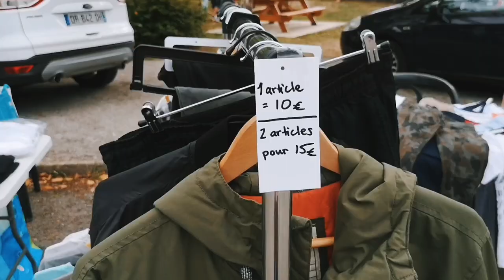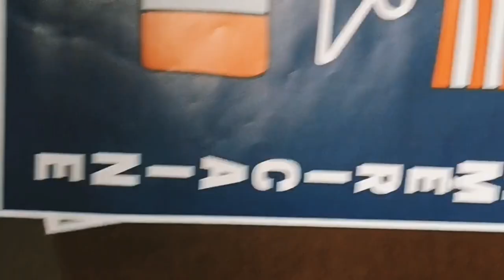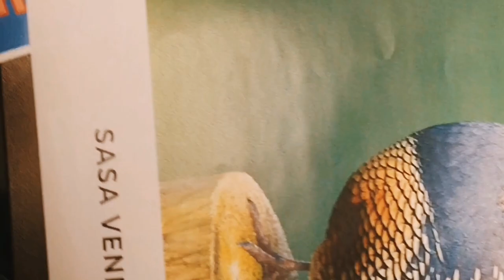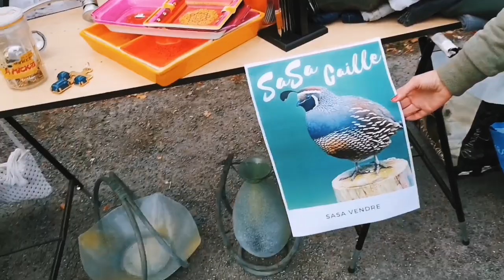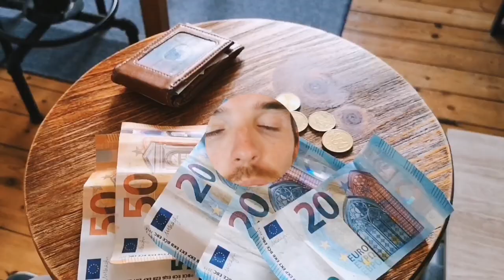AMERICAN BOY SELLS AT A FRENCH FLEAMARKET 💸🇫🇷 | VIDE GRENIER | VLOG Franglais (French & English)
What's up fellow citizens of the World & welcome back to WINE-O-CLOCK WEDNESDAYS🍷! This weekend I'm heading to a "Vide Grenier" (Fleamarket) in Oradour-sur-Glane where I try to sell old clothes and electronics!

I'm joining some friends and we are spending the day making sales and enjoying some good food while we try to earn as much as possible 💸💸💸 !!!

Watch until the end to see how much I made in total! :)

🔷For the unsold items, they can be found on Vinted here 👇🏽👇🏽👇🏽

🔶Never sold on Vinted? Use my link to create an account and start selling! 👇🏽
J'utilise Vinted pour gagner de l'argent en vendant des vêtements que je ne porte plus. Je suis : califo.ricain, viens me rejoindre !👇🏽

Jordan Patrick

Jeff Kaale - Beach
Jeff Kaale - Dome
Jeff Kaale - July
Jeff Kaale - Kiwi
Jeff Kaale - Mangoe

📸The cameras & equipment I use for my videos:
Canon EOS M50 👉🏽
Crosstour Sport Camera 👉🏽
FeiyuTech Vimble 2 👉🏽

🔸New English Videos Wednesdays:
"WINE-O-CLOCK WEDNESDAYS🍷" @ 4PM GMT+2.
(WEDNESDAY MORNING @7AM PST)
🔹Nouvelles Vidéos Françaises le Premier Dimanche du Mois:
"DIMANCHES DE OUF😜" @ 10h GMT+2.
(SUNDAY MORNING @1AM PST)

As an American living abroad in France, I make both English videos & French videos. I talk about the american culture, french culture, lifestyle in france, english language, french language, traveling in france, traveling across europe, living in france, the french nationality, personal videos like my coming out story, dating in france, being bisexual, meeting french people, and overall my life in france!

Étant américain vivant en France, je fais des vidéos anglaises et des vidéos françaises. Je parle de la culture américaine, la culture française, la mode de vie en France, la langue anglaise, la langue française, voyager en France, voyager en Europe, la vie en France, des vidéos personnelles genre mon histoire étant bisexuel, pride en Europe, rencontrer les gens français, et surtout ma vie en France !